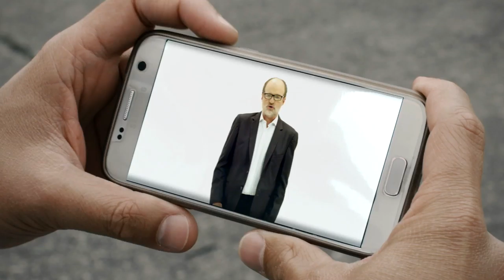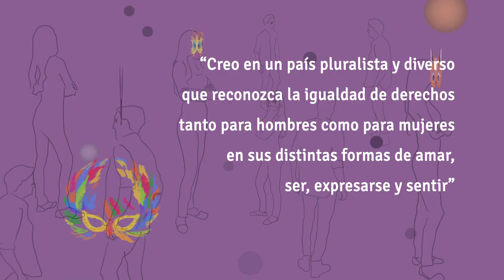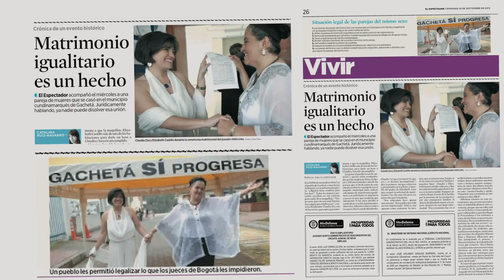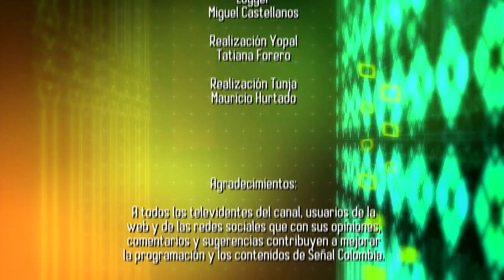Todo lo que vemos - 464 - Capítulo completo - Sábado 30 de junio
En Colombia las diferencias son notables ya que algunas veces los medios de comunicación se encargan de afirmar estos conceptos, queremos saber porque somos tan poco respetuosos de las diferencias, sean políticas, religiosas, sexuales o culturales.